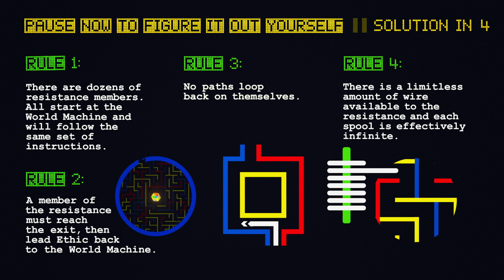The World Machine | Think Like A Coder, Ep 10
The adventure ends! Episode 10: Can Ethic make it to the World Machine and stop Hedge from covering the world in a giant maze?

This is episode 10 of our animated series “Think Like A Coder.” This 10-episode narrative follows a girl, Ethic, and her robot companion, Hedge, as they attempt to save the world. The two embark on a quest to collect three artifacts and must solve their way through a series of programming puzzles.

Lesson by Alex Rosenthal, directed by Kozmonot Animation Studio.

A special thank you to the programmers who assisted in the development of this series: Eric Wastl, Sara Kladky, Ryan Harvey, Dan Bernier, Eden Girma, Matt Gruskin, and James Griffith.

Thank you so much to our patrons for your support! Without you this video would not be possible!